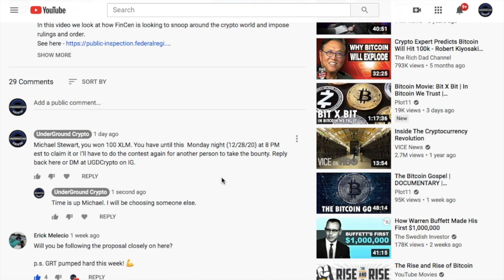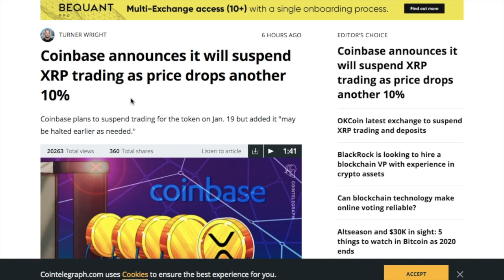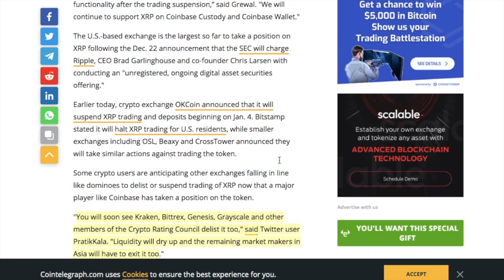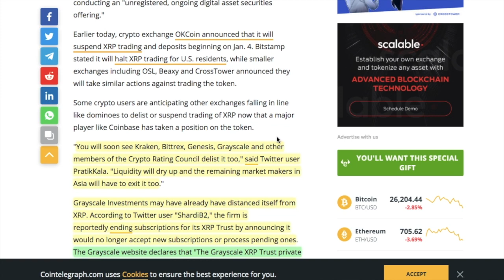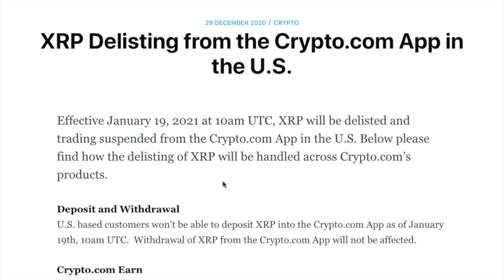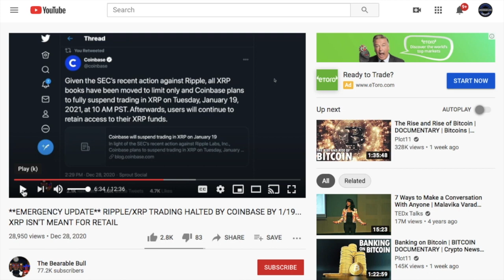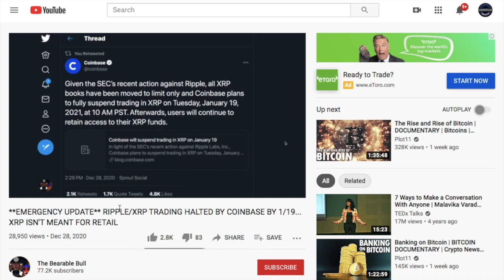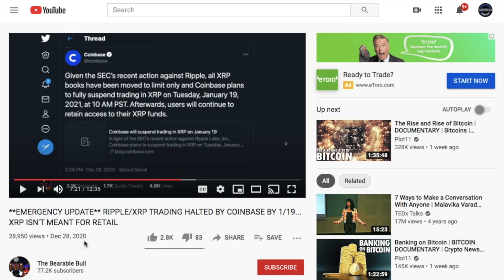PART 1 - STELLAR XLM WILL RISE - OTHERS WILL FALL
In this 2 part video we discuss how Coinbase, and Crypto.com is delisting XRP.

🚀🚀🚀View the latest UnderGround Crypro blog on PublishOx where you can earn crypto while reading